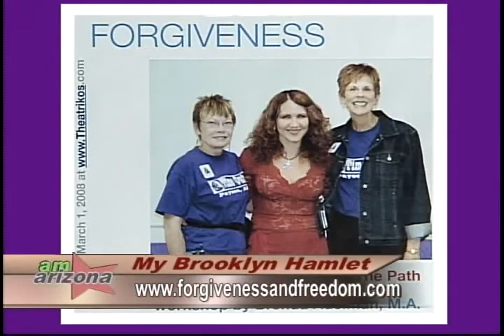AM Arizona (AZTV) Forgiving the Unforgivable: Path to Freedom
AM Arizona (AZTV) Forgiving the Unforgivable: Path to Freedom, Interview with Brenda Adelman. February 2008.